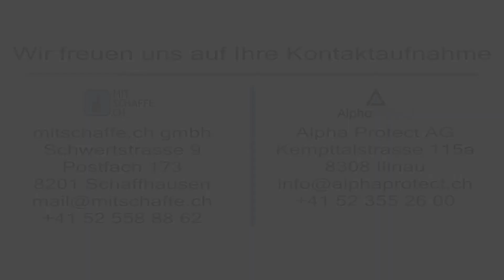Alpha Protect mitschaffe